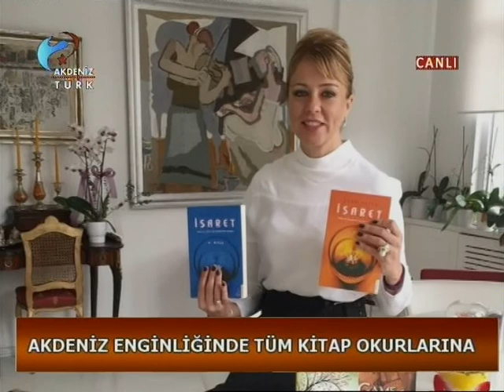DESTEK YAYIN EVİNİN GÜLEN YÜZÜ YELDA CUMALIOĞLU İLE MERTÇE ÖZEL (9.Tuyap Kitap Fuarı/Adana/TÜRKİYE)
YAYIN DÜNYASININ GÜLEN YÜZÜ YELDA CUMALIOĞLU İLE MERTÇE ÖZEL 17 /01 /2016 9.Tuyap Kitap Fuarı/Adana/TÜRKİYE